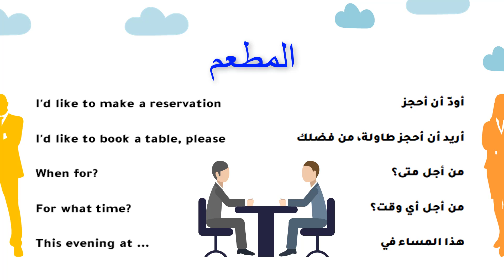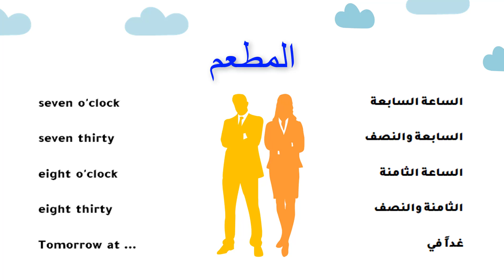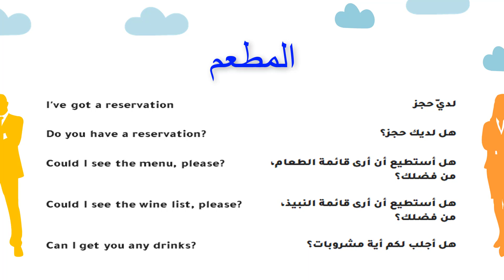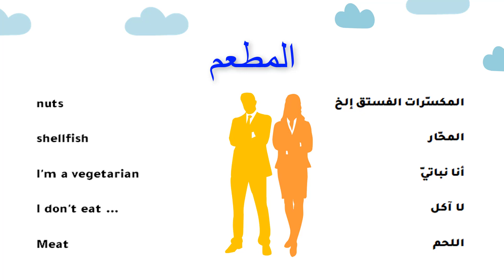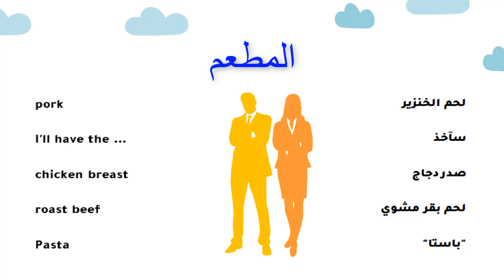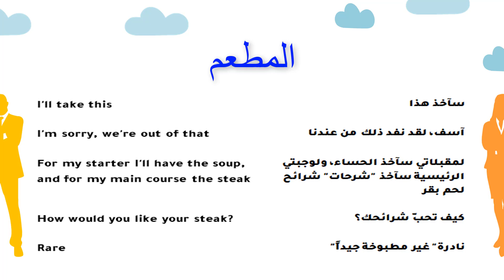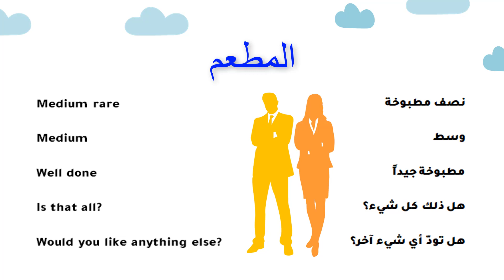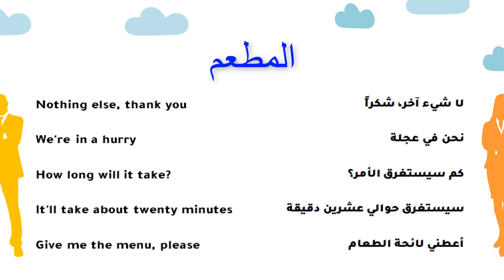المطعم باللغة الإنجليزية The restaurant is in English 1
متابعين قناة "ALEID languages"نقدم لكم اليوم الدرس 38 وهو بعنوان /المطعم باللغة الإنجليزية The restaurant is in English 1/ زيارة مكان جديد أو مدينة جديدة شيء جميل وتجربة تناول الطعام في هذا المكان أو المدينة أمر ممتع بالفعل، لكن الأمر قد يصبح مرهق ومخيب بدون القدرة على التواصل والتعبير عن ما ترغب به بسهولة ، لذلك سنشرح لكم في هذا الفيديو جمل وعبارات مهمة عن المطعم في اللغة الإنجليزية.نتمنى لكم متابعة ممتعة.